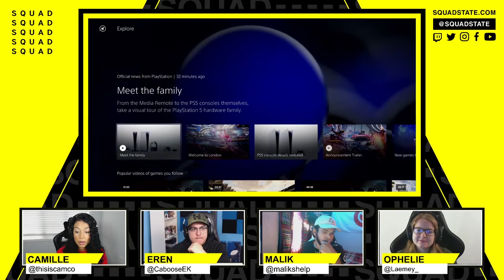Playstation 5 NEW UI Reveal PS5 Release News SQUADCAST Oct 5 2020